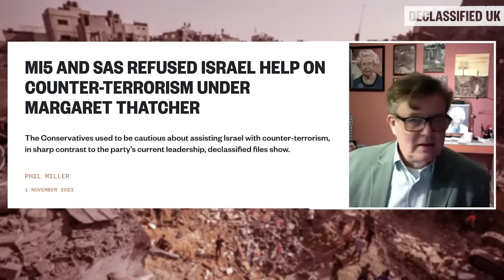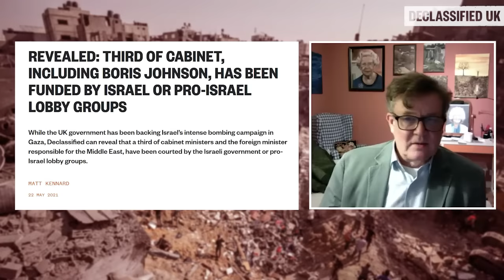Peter Oborne Exposes Israel Lobby Inside Conservative Party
Veteran political journalist Peter Oborne tells Declassified UK's editor Mark Curtis how the Conservative Friends of Israel became one of the most powerful lobby groups in Westminster with devastating consequences for Palestinians in Gaza and the West Bank.